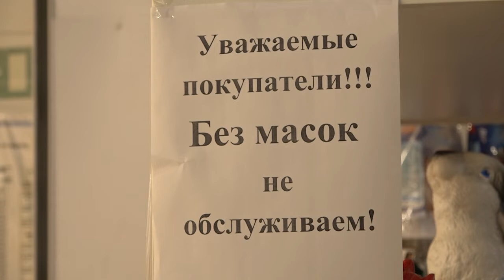Рейд по малому бизнесу